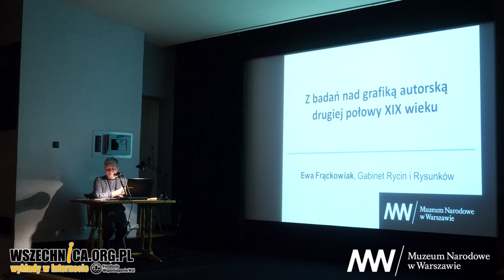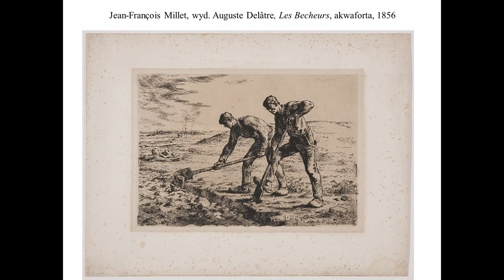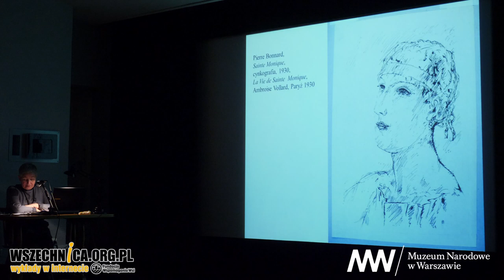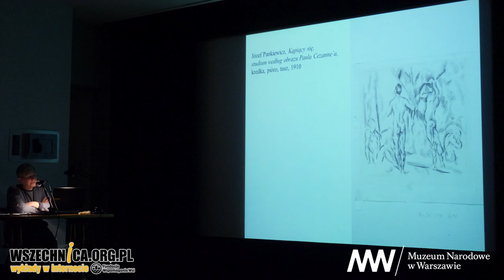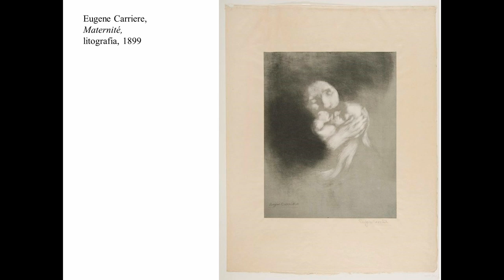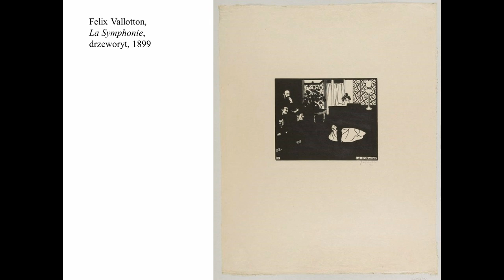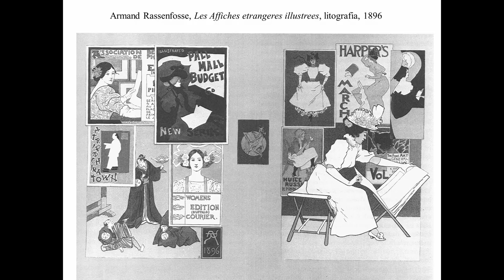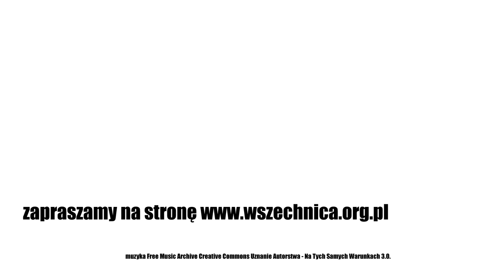Z badań nad grafiką autorską drugiej połowy XIX wieku / Ewa Frąckowiak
Wykład Ewy Frąckowiak, Muzeum Narodowe w Warszawie, 30 stycznia 2020 [1h09min]

Grafika autorska w XIX w. była tematem wykładu Ewy Frąckowiak, który towarzyszył ekspozycji „Wystawa, które nie było… Ignacy Łopieński (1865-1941) w Muzeum Narodowym w Warszawie.

Prelegentka podczas pierwszej część wykładu opowiada o XIX-wiecznych akwaforcistach, którzy działali przede wszystkim we Francji. W drugiej połowie tego stulecia akwaforta przestała być traktowana tam jako ilustracja do tekstów drukowanych. Technika graficzna przerodziła się w samodzielną dziedzinę sztuki. Artyści zwani peintre-graveurami, czyli malarzami grafikami, pchnęli ją na drogę eksperymentów technicznych i wizualnych. Twórcy ci, w celu podniesienie rangi swoich działań, w 1862 r. utworzyli Towarzystwo Akwaforcistów. Tutaj grafika autorska jest omówiona na przykładzie prac takich twórców, jak Jean Baptiste-Camille Corot, Jean-François Millet, Auguste Delâtre czy Félix Bracquemond. Ewa Frąckowiak przybliża tajniki warsztatu artystów oraz historię, jaka stoi za powstaniem ich dzieł.

W kolejnej części swojego wystąpienia prelegentka opowiada o innych technikach graficznych popularnych w XIX w. Omawia cynkografię, litografię i drzeworyt. Szerzej w tym kontekście pojawiają się Pierre Bonnard, Ambroise Vollard, Eugène Carrière, Maurice Denise, Vincent van Gogh, Henri de Toulouse-Lautrec, Félix Vallotton i Paula Gaugin.

Grafika autorska w „Germinalu”
Wykład zamyka szersze opisanie dwóch wydawnictw związanych z grafiką autorską w XIX w. Pierwsze z nich to francuski „Germinal”. Tekę przygotował Julius Meier-Graephe, słynny historyk i krytyk sztuki. Zawierała 20 rycin autorskich. Tytuł nawiązywał do powieści Emila Zoli i symbolizował nowoczesność oraz rewolucyjne zmiany w sztuce. Twórcy zamówionych prac otrzymali swobodę wyboru tematyki, techniki, formatu a nawet rodzaju papieru, na którym odbito prace. Wydawnictwo zostało powielone w 100 numerowanych egzemplarzach. Muzeum Narodowe w Warszawie jest jedyną oprócz Biblioteki Narodowej we Francji instytucją, która posiada w swoich zbiorach kompletną tekę.

Drugie z opisanych wydawnictw to niemieckie czasopismo i wydawnictwo artystyczne „Pan”. Prelegenka omawia prace związanych z wydawnictwem twórców, jak Peter Behrens, Félicien Rops, Théophile Alexandre Steinlen, Maurice Denis, Auguste Rodin, Käthe Kollwitz, Max Klinger, Walter Leistikow, Emil Orlik, Frits Lugt.

Większość prezentowanych podczas wykładu grafik można obejrzeć w muzeum cyfrowym MNW pod adresem

Ewa Frąckowiak – jest kustoszką w Gabinecie Rycin i Rysunków Muzeum Narodowego w Warszawie, gdzie roztacza opiekę merytoryczną nad kolekcją grafiki europejskiej XIX i początku XX w.